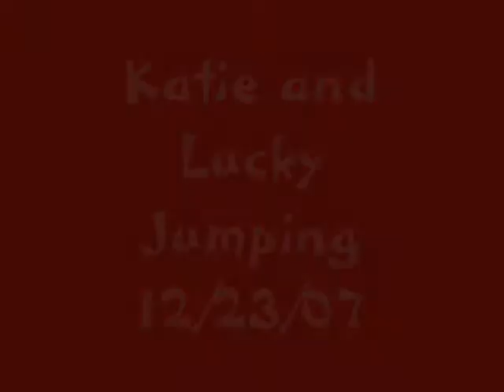Katie and Lucky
My friend jumping her horse :)